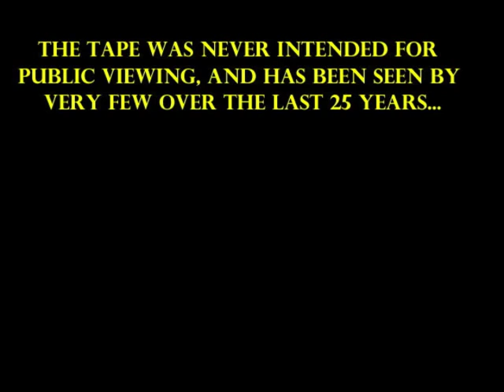1989 Batman Guber Peters Feature Video Press Kit Part 2 1989Batmanmovie.com RARE Making Of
A 1989Batman.com EXCLUSIVE! To promote the release of Batman, Warner Brothers created an audio/ video press kit cassette for distribution to major network & TV programs. The cassette included a behind-the-scenes featurette, cast & crew interviews, trailers & film clip segments, and B-Roll footage. Networks & TV production companies would select the segments they wished to use & edit them into their programs. The tape was never intended for public viewing, and has been seen by very few over the last 2 decades.

Now... To celebrate Batman's 25th Anniversary- 1989Batman.com & Thorsten Lehmann bring you the 1989 Batman Audio/ Video Press Kit in its entirety! Over the next few months, each part of the kit will be uploaded and presented for all fans to view... Today's segment: Part 2- Guber - Peters Feature.